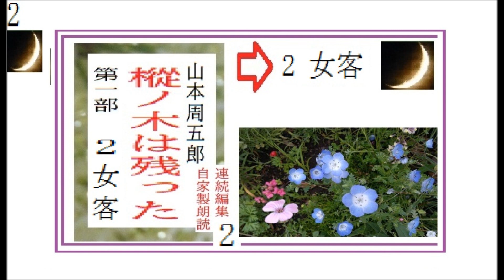連続編集,2,,「樅ノ木は残った, 第一部,第2章, 女客,」,作,山本周五郎,※解説,朗読,by,イサナ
各章ごとにまとめてみました。

連続編集,１,,「樅ノ木は残った,　第一部,第一章,　序,」,作,山本周五郎,※解説,朗読,by,イサナ